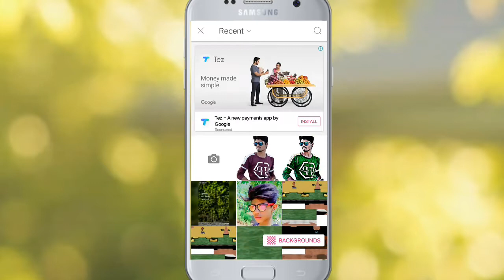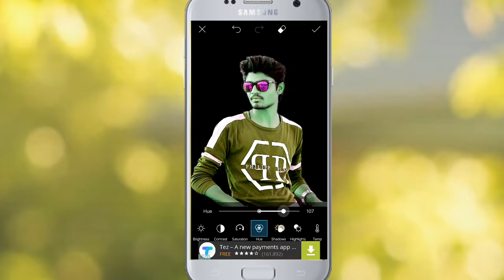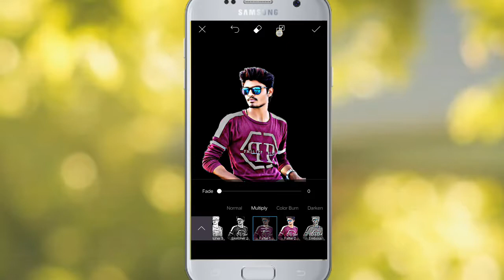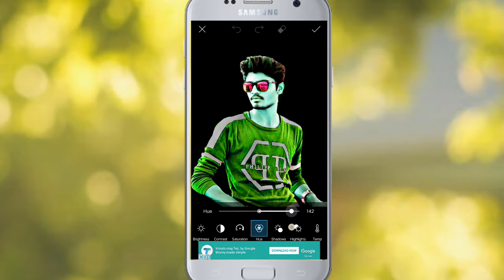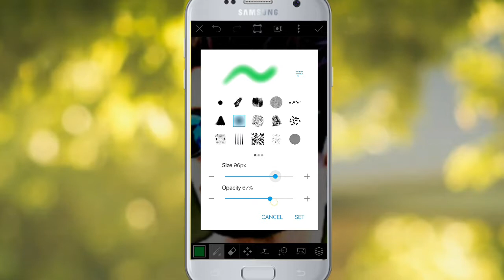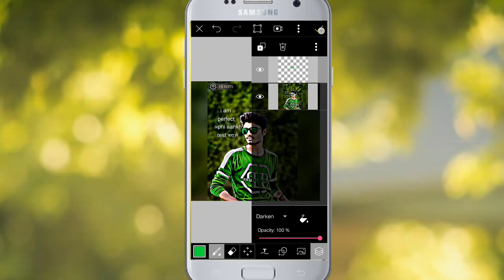Swappy pawar new picsart editing tutorial || CB MANIPULATING BACKROUND || picsart edits